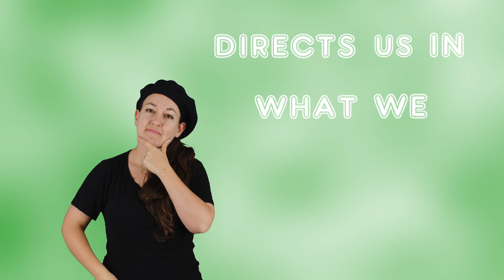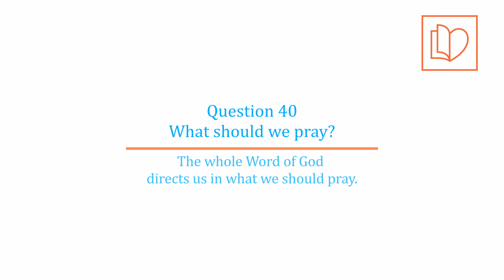NCC - Question 40 - Gestures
Question 40
What should we pray?

Answer
The whole Word of God directs us in what we should pray.